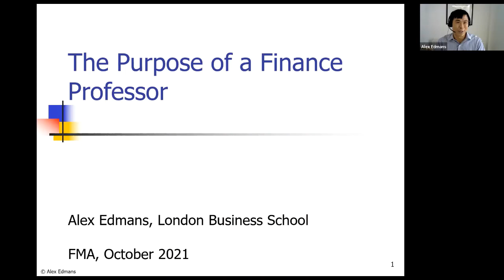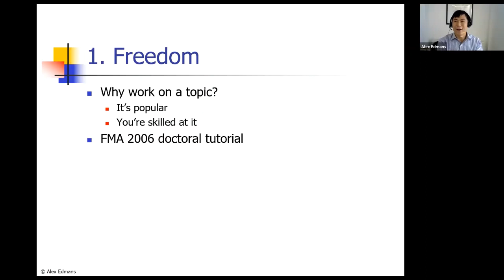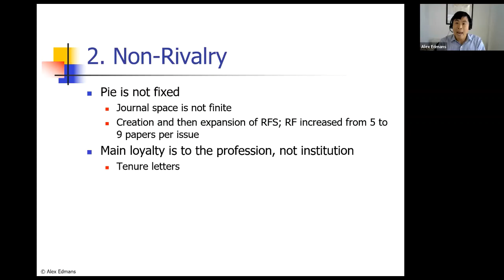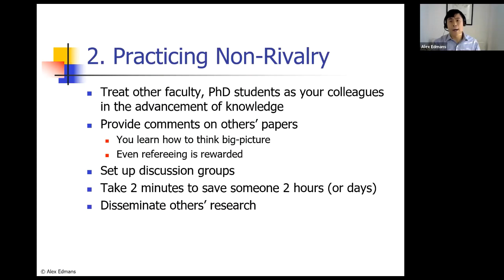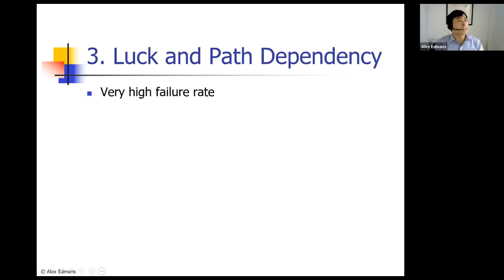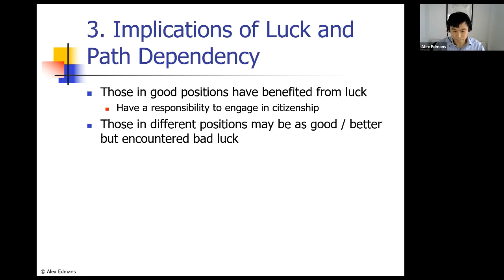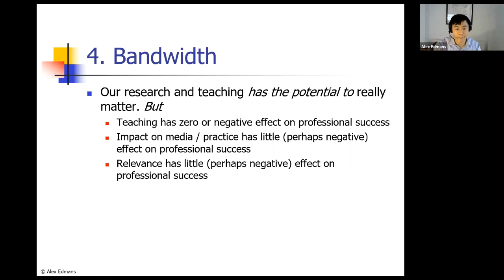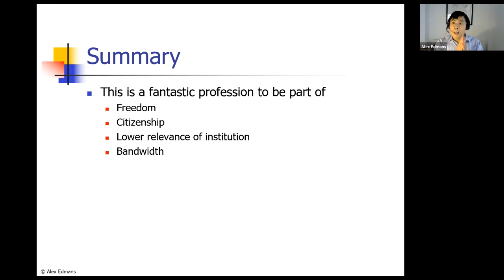The Purpose of a Finance Professor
Dr. Alex Edmans (London Business School) presenting his Keynote presentation "The Purpose of a Finance Professor" at the 2021 FMA Annual Meeting in Denver, CO.

Alex Edmans is Professor of Finance at London Business School and Academic Director of the Centre for Corporate Governance. Alex graduated from Oxford University and then worked for Morgan Stanley in investment banking (London) and fixed income sales and trading (New York). After a PhD in Finance from MIT Sloan as a Fulbright Scholar, he joined Wharton in 2007 and was tenured in 2013 shortly before moving to LBS.

Alex's research interests are in corporate finance, behavioural finance, and responsible business. He has published in the American Economic Review, Journal of Finance, Journal of Financial Economics, Review of Financial Studies, and Journal of Economic Literature. He is Managing Editor of the Review of Finance, Associate Editor of the Journal of Financial Economics, a Research Fellow of the CEPR, and a Fellow of the ECGI. He was previously Associate Editor of the Review of Financial Studies and a Faculty Research Fellow of the NBER.

Alex has spoken at the World Economic Forum in Davos, testified in the UK Parliament, presented to the World Bank Board of Directors as part of the Distinguished Speaker Series, and given the TED talk What to Trust in a Post-Truth World and the TEDx talk The Social Responsibility of Business with a combined 2.2 million views. Alex also serves as Mercers' School Memorial Professor of Business at Gresham College, giving a four-year program of lectures to the public, and on Royal London Asset Management's Responsible Investment Advisory Committee. Alex's book, Grow the Pie: How Great Companies Deliver Both Purpose and Profit was named to the Financial Times Business Books of the Year for 2020. He has become a co-author of Principles of Corporate FinanceÂ with Brealey, Myers and Allen, for the upcoming 14th edition to be published in early 2022.